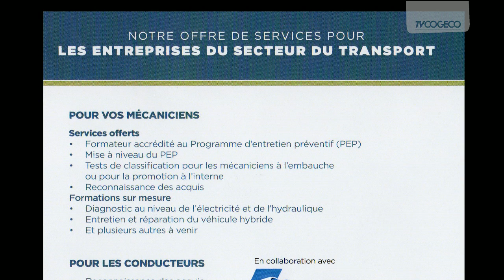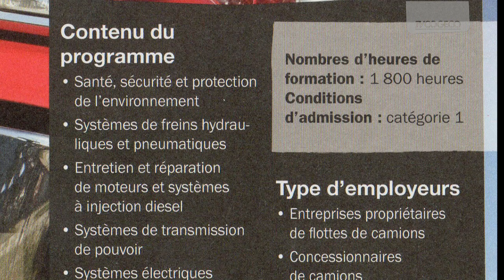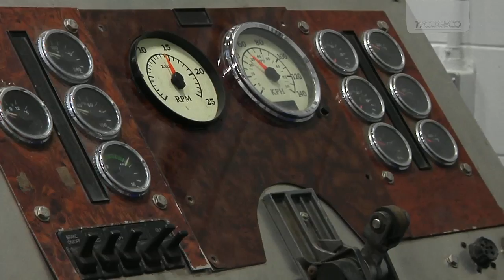Mecanique programme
Description-Mecanique programme